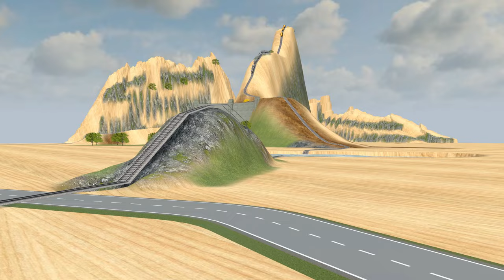LARGE AND SMALL TRAINS GO UP AND DOWN STEEP, DANGEROUS MOUNTAINS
video by:
3d train studio-wondershare filmora